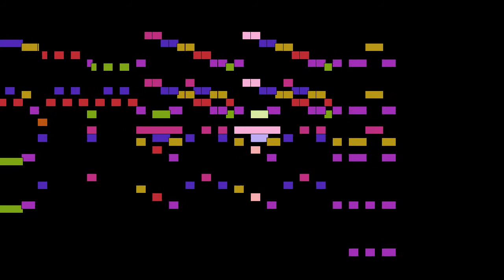Wolfgang Amadeus Mozart - Menuetto, mvt. 3, KV 543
Menuetto, mvt. 3, from Symphony No. 39 in E flat major, KV 543, by Wolfgang Amadeus Mozart, with animated score.